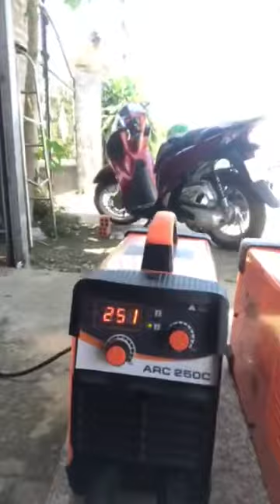Máy hàn jasic 250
Máy hàn 250a chuyên 3.2ly
Bh 18 tháng
Giá . 1600k miển phí ship toàn quốc
Kh kiểm tra ok nhận máy .